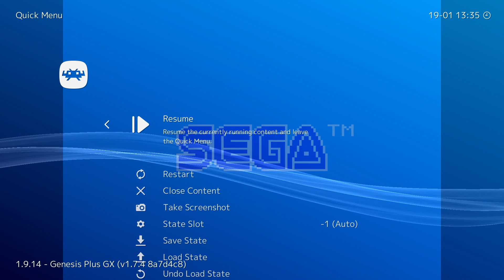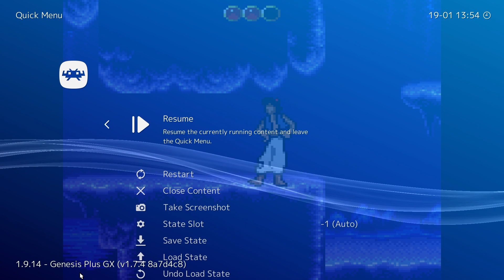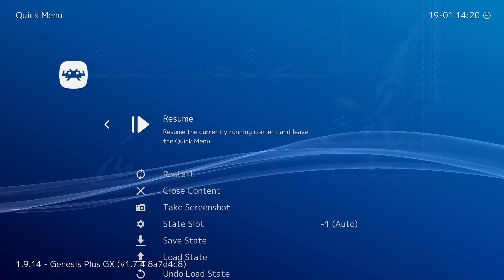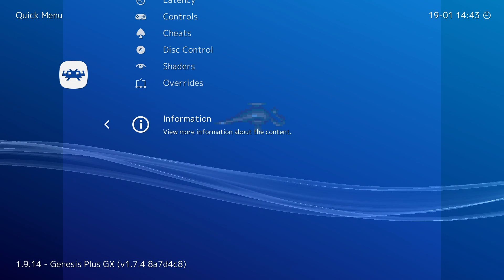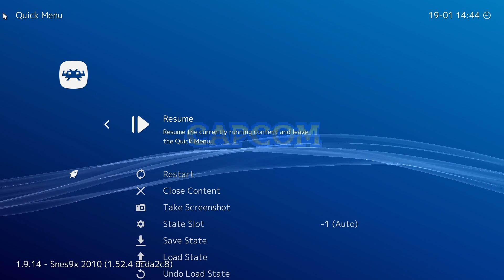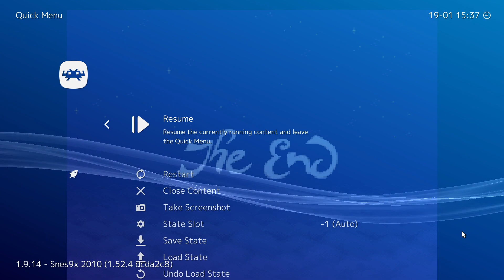Highlight: Double Aladdin double the fun! (Game gear and SNES)